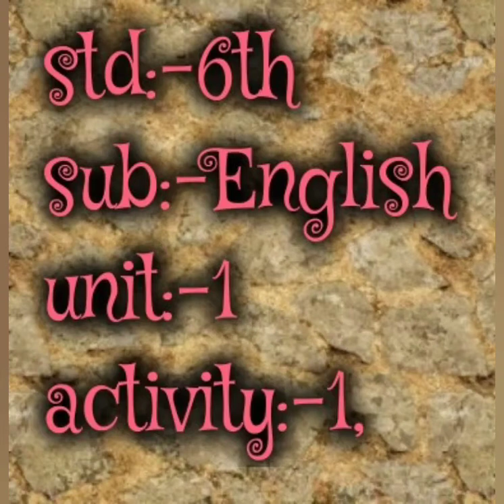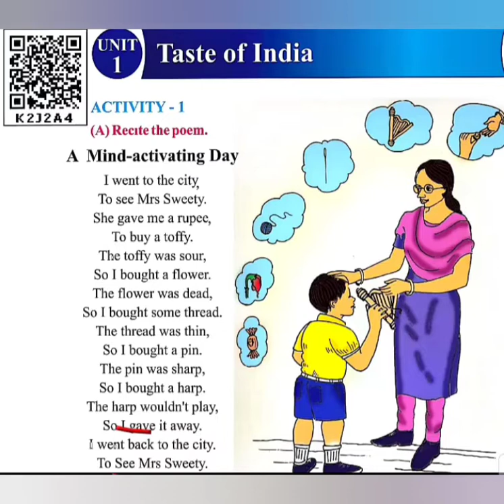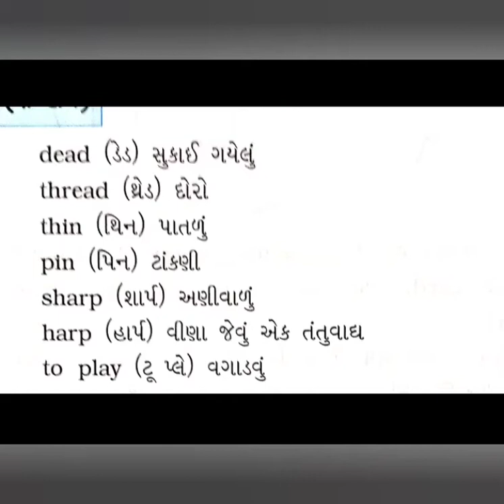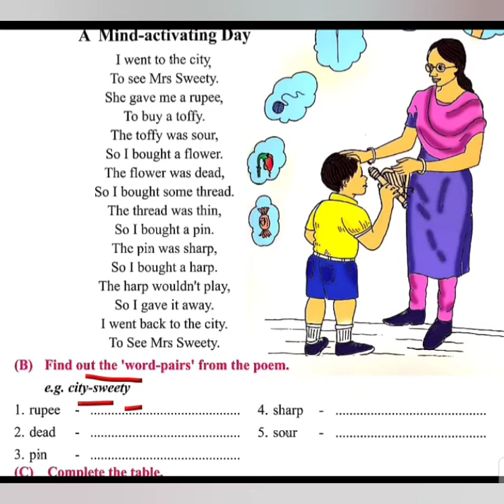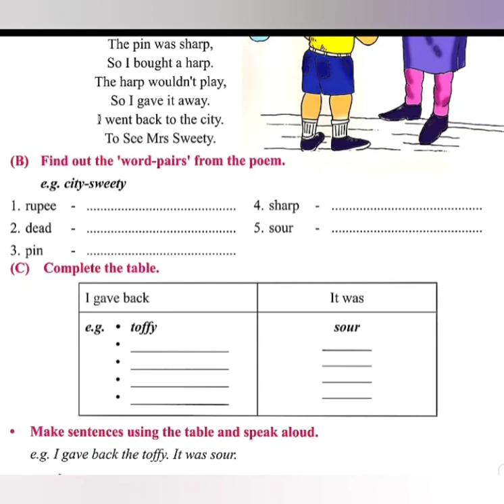STANDARD 6 ENGLISH CHAPTER 1 (ACTIVITY 1)